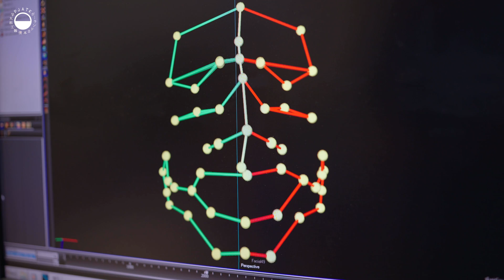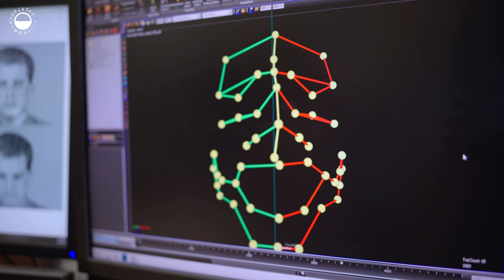PJ NOW - Jak rozpoznać kłamstwo? Laboratorium Mikroekspresji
W Centrum Badawczo-Rozwojowym PJATK w Bytomiu znajdują się specjalistyczne pracownie i laboratoria. Należą do nich Laboratorium Komputerowego Modelowania Twarzy oraz Laboratorium Mikroekspresji.

W Laboratoriach prowadzone są badania z zakresu rekonstrukcji modelu twarzy na podstawie antropometrycznych danych z wideo, animacji twarzy na podstawie danych wideo oraz markerowego i bezmarkerowego systemu akwizycji mimiki twarzy, w tym analizy antropometrycznej twarzy.

Wykorzystywuje się je m.in. do animacji twarzy w grach komputerowych, rozpoznawania mimiki i tożsamości dla monitoringu miejskiego czy w badaniach konsumenckich. W Centrum Badawczo-Rozwojowym PJATK w Bytomiu prowadzone są również badania medyczne i dzięki Laboratorium Mikroekspresji możliwa jest diagnoza osób ze spektrum autyzmu.

Nasza studentka Ania Rzeczyca poddała się badaniu przeprowadzonemu przez kierownika Laboratorium dr. inż. Damiana Pęszora.